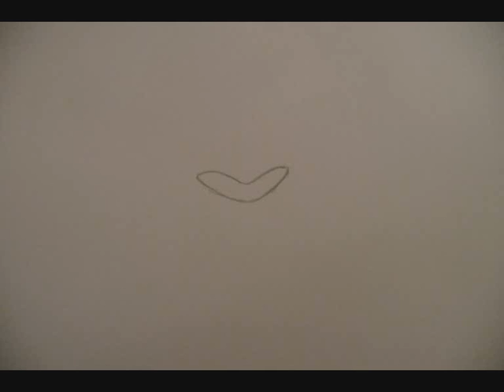How to draw Simba